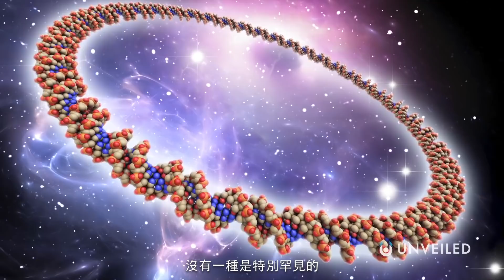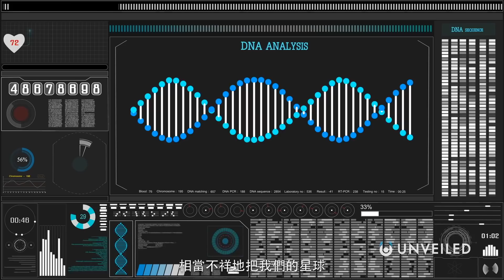外星人是否曾在地球撒下生命的種子？｜Unveiled中文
有生源說是指外來物種故意將微生物發送到遙遠的星球。那麼，這就是地球發生的事情嗎？生命之所以在這裡發生，是因為一個古老的外星種族故意以太陽係為目標嗎？在這段影片中，Unveiled 探索了有生源說，前往太空最遠的地方，並質疑生命究竟是如何開始的⋯⋯

這是 Unveiled，為您提供令人難以置信的答案！

你總是對事情感到好奇嗎？你是很喜歡探究事實嗎？從 Unveiled 訂閱更多內容